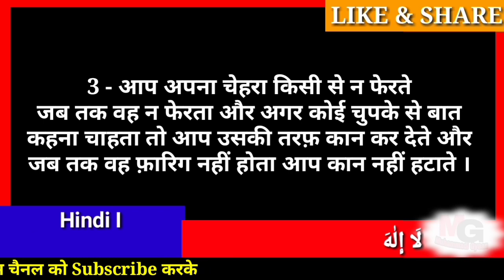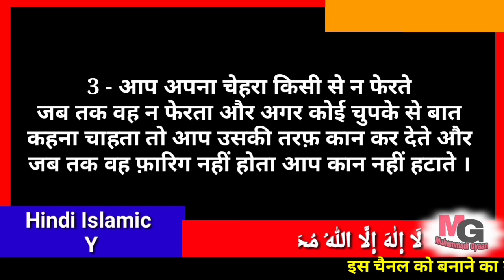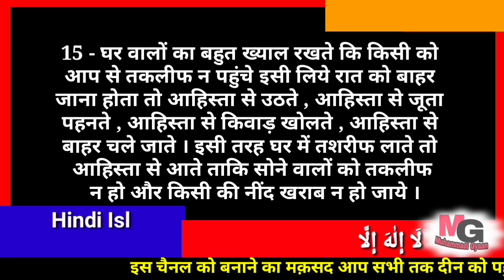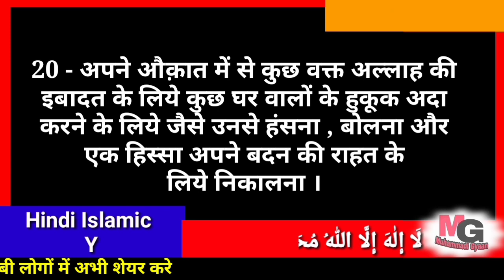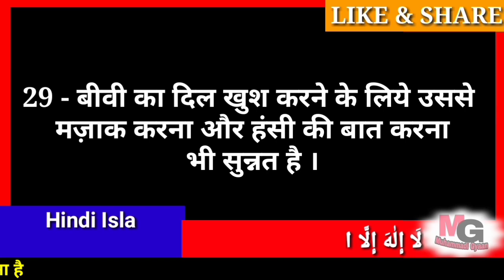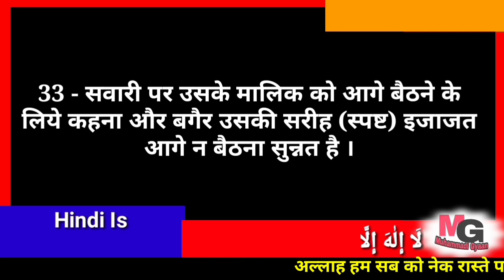हुजूर मुहम्मद ﷺ की 33 सबसे खूबसूरत आदते । हुजूर मुहम्मद ﷺ की 33 अलग अलग सुन्नते।